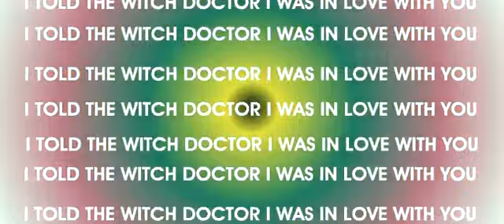Witch Doctor (Hyper Version) xD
Witch Doctor, time for some hyperness! :D

OHH EEE OOH AH AH TING TANG WALLA WALLA BING BANG